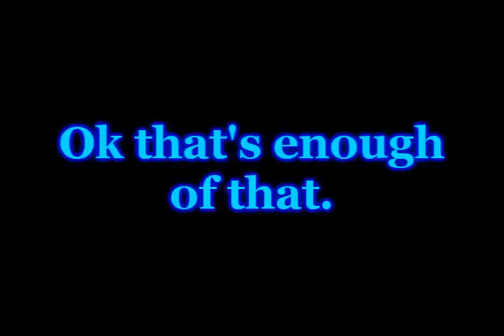The 2000 Subscriber Sketch Show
Haven't had time to make videos recently, but realised i was a couple away from 2000 subs so i quickly edited some clips. Thank you to everybody, you're all very nice.